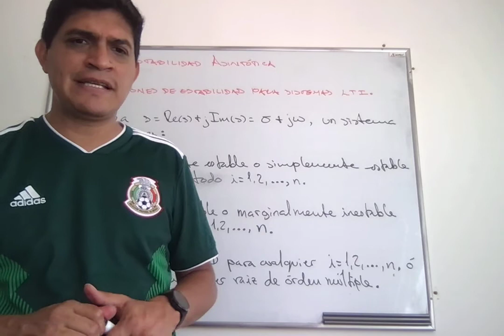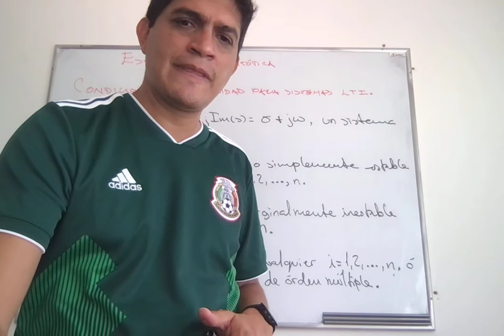Clase 20 (Tercera parte) del curso Sistemas de Control, DICIS-UGto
Estabilidad asintótica